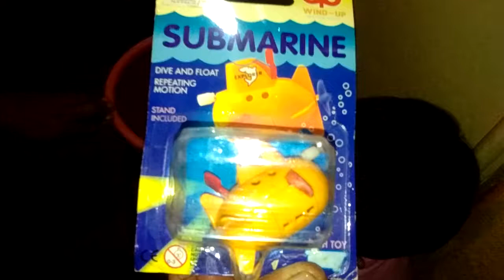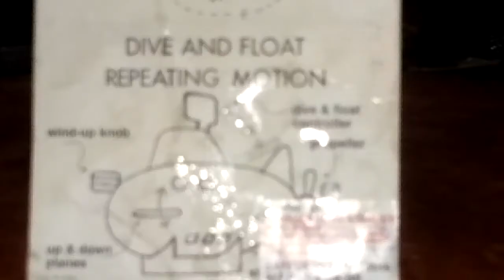Submarine.dive.and..float.repeatoing.motion.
Submarine.windup.action.dive and float.